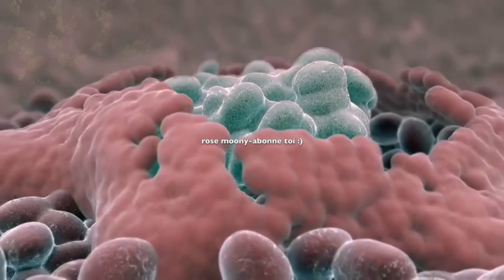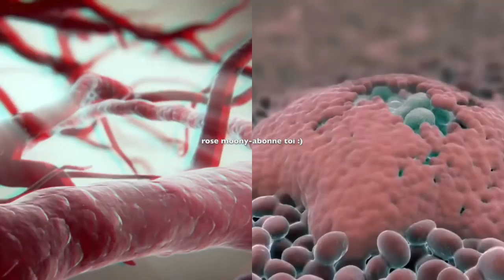Cette préparation aspire toute la graisse, sèche et dégraisse très rapidement le ventre